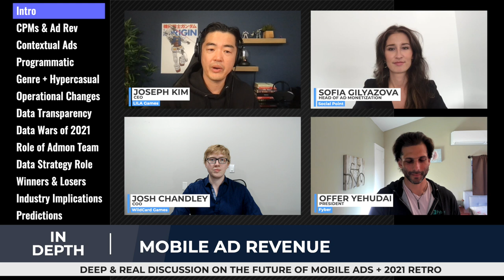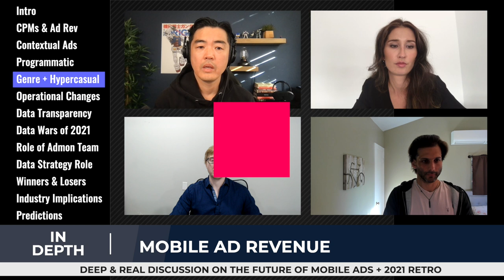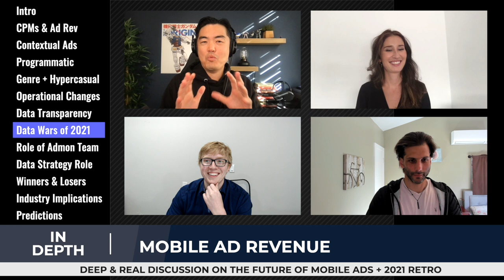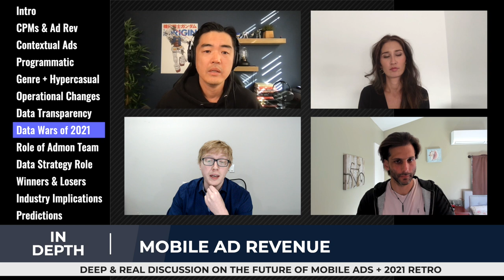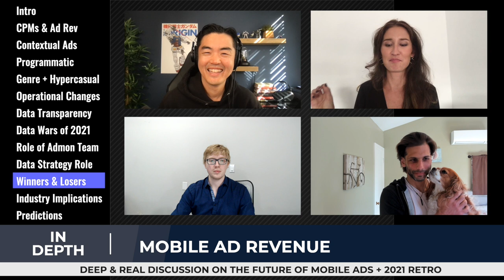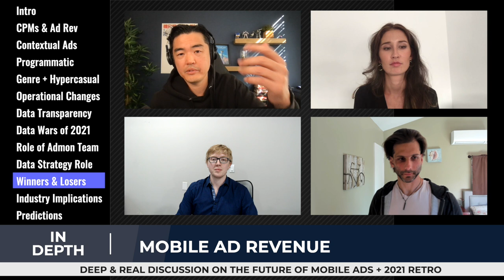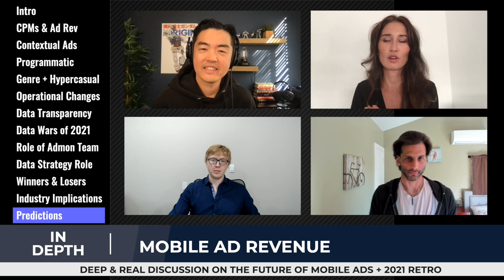Mobile Ad Revenue 2022 | Future and 2021 Retrospective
We discuss mobile ad revenue and monetization going into 2022 and beyond.

We initially talked about mobile ad revenue back in January and got a lot of great feedback

So, what happened in 2021? Why didn't CPMs collapse and what are we seeing now? How did the market play out from our expectations back then going into IDFA to what actually happened?

Content Overview:
0:00 Intro
1:06 CPMs & Ad Rev
12:54 Contextual Ads
15:00 Programmatic
18:39 Genre + Hypercasual
23:31 Operational Changes
27:35 Data Transparency
36:00 Data Wars of 2021
52:19 Role of Admon Team
56:38 Data Strategy Role
59:55 Winners & Losers
1:05:37 Industry Implications
1:09:54 Predictions

- Sofia Gilyazova, Head of Ad Monetization, SocialPoint (TakeTwo's Mobile Games Division)